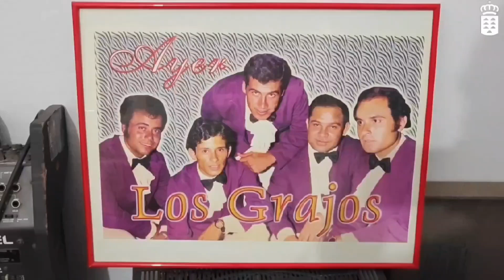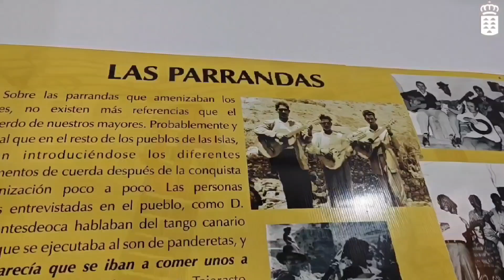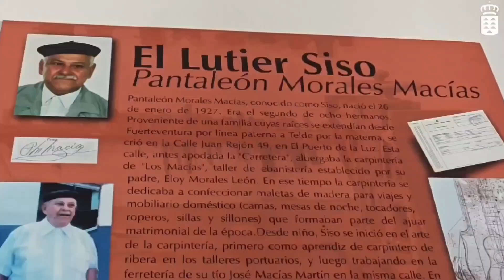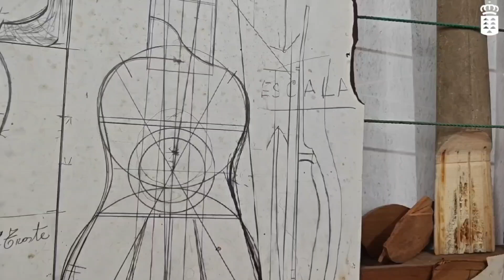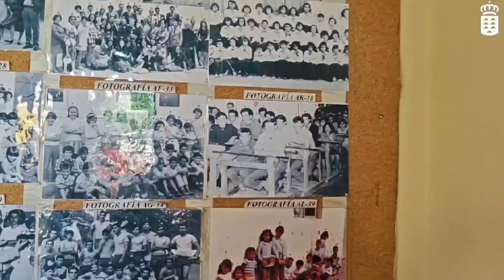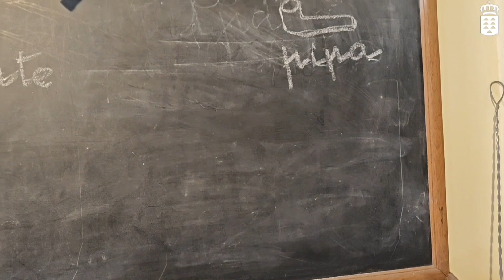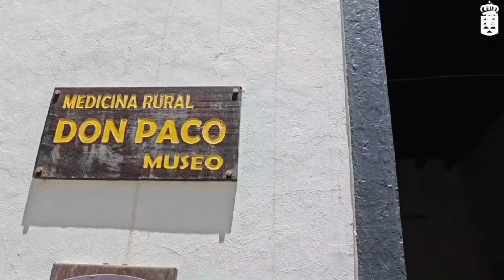Los Museos Vivos de La Aldea: la historia contada por sus protagonistas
La Aldea de San Nicolás es protagonista desde hace 40 años de una de las iniciativas colectivas más destacadas en rescate etnográfico e histórico en Canarias.
Se trata de los Museos Vivos, donde se homenajea a oficios, profesiones y actividades que han sido fundamentales en el devenir de este valle agrícola grancanario, que hasta bien entrado el siglo XX padeció aislamiento debido a la falta de comunicaciones por carretera.
La particularidad es que la creación de estos espacios museísticos ha contado y cuenta con la colaboración de los propios vecinos, que han cedido inmuebles y objetos para su exposición, y participan en las escenificaciones, muchos de ellos mostrando al visitante el oficio  del que vivieron hasta su jubilación.
Esta iniciativa ha sido posible gracias a la labor de la Fundación Canaria del Proyecto Comunitario de la Aldea, galardonada con el Premio Canarias de Cultura Popular.
De este modo, ha logrado abrir los siguientes museos: La Gañanía, La Música La Escuelita, Almacén de Empaquetado de Tomates, Molino Hidráulico de Gofio, Centro de Loza Adolfina Cubas, La Barbería, La Zapatería, Don Paco el Médico, La Tienda de Aceite y Vinagre, La Carpintería, La Herrería y La Carnicería, además de contar con un Aula de Música tradicional.
Este vídeo muestra algunos de esos museos, durante una visita guiada por el propio presidente de la fundación, Ancor Suárez, en el marco de las  las XXX Jornadas Educativas de Patrimonio y Escuela, organizadas por el citado colectivo aldeadno, junto al Programa EnSeñas Patrimonio (Dirección General de Cultura y Patrimonio Cultural del Gobierno de Canarias) y la Dirección General de Ordenación de las Enseñanzas, Inclusión e Innovación.
DIRECCIÓN: Programa Enseñas Patrimonio
GUION, IMÁGENES Y EDICION: Vicente Pérez Luis